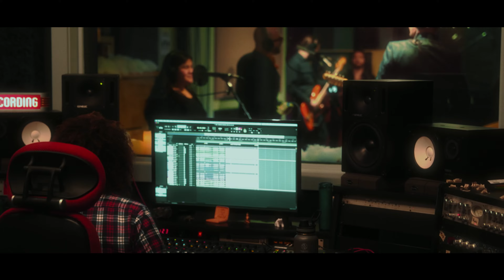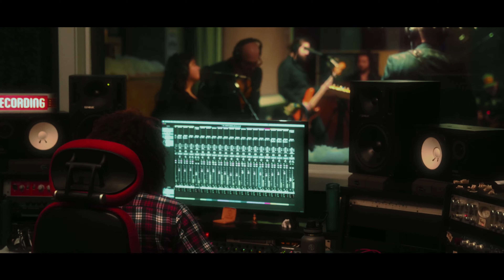"Ain't Too Proud To Beg" performed by Gleaux | Studio Music Video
Studio Music Video for "Ain't Too Proud To Beg" performed by Gleaux at Same Sky Productions studio in Austin, Texas

Trevan Jay Hiatt and Hiatt Films partnered with Anders Drerup and Gleaux to produce one of their latest releases. This Music Video was filmed in Austin, Texas.